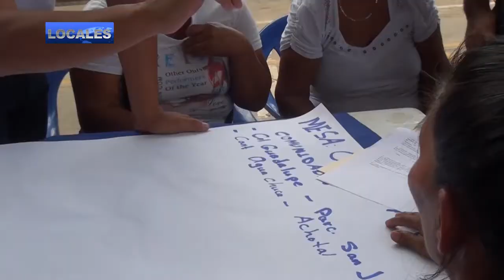PNC REALIZA FORO COMUNITARIO